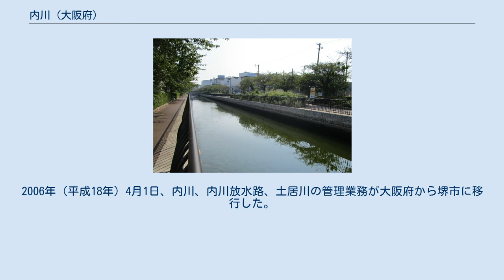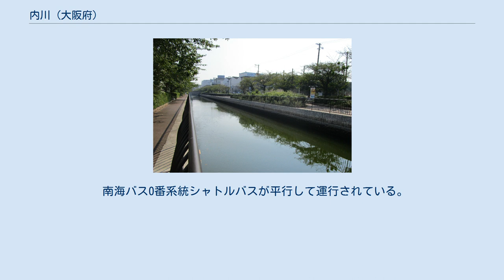内川 (大阪府)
内川（うちかわ）は、大阪府堺市堺区を流れる二級河川。
土居川（どいがわ）合流点より下流は竪川（たてかわ）と呼ばれる。
 内川は短冊型の町割が現在も残る堺市街地の北西を流れ、途中で古川（ふるかわ）と通称される放水路を分岐し、堺市街地の南および南西を流れる土居川を合わせて大阪湾に注ぐ。
これらの内川水系は堺市街地を取り囲んでいた環濠の残存部分にあたり、潮の満ち干きで流れる方向が変わる感潮河川である。
内川水系の流路延長は約4.7km（内川：約2.0km、古川：約0.6km、土居川：約2.1km）、流域面積は約7.96km2。
 以前は水質の悪化で生物はあまり見受けられなかったが、最近では清掃活動の成果もあって魚が見受けられるようになった。
現在では、芦ヶ池から仁徳天皇陵の周濠の浄化も兼ねて大仙水路を経て井戸水を導入しており、また、出島漁港から海水の導入も行われている。
 大阪湾に西面する環濠都市であった堺は、市街地の北・東・南を堀で囲まれていた。
この堀が土居川と呼ばれた。
 当初の土居川は1586年（天正14年）に豊臣秀吉によって埋立てられている。
1568年（永禄11年）の織田信長への屈服に比肩する自治都市の終焉を象徴するできごとだったが、1583年（天正11年）に始まった大坂城築城および大坂城下の開発との関連が強く、堺商人らの大坂への強制移住と時期を同じくする。
 1615年（元和元年）の大坂夏の陣で、堺市街地は豊臣方の手によって火を放たれ全焼した。
しかし、江戸幕府は堺の復興にすぐに取り掛かり、堺奉行の長谷川藤広から地割奉行に任命された風間六右衛門によって元和の町割と呼ばれる都市計画が実行された。
これにより堺市街地は以前より北・東・南方向へ拡張され、規模も拡大された土居川が再び設けられた。
 土居川の東部分の内縁には、大鳥郡北庄村・中筋村・舳松村の農民を現在の錦之町東 - 南旅籠町東間に移住させて農人町が形成され、さらにその内側には、それまで市中に散在していた寺院を移転させて寺町が形成された。
また、南部分の外縁には湊村の半ば市街化された集落が広がり、これらの農村は堺廻り4ヶ村と呼ばれた。
 その後、1704年（宝永元年）の大和川付け替えによって沿岸部に大量の土砂が堆積しだしたため、市街地の西にも旧海岸線に沿う形で堀が設けられた。
これが内川である。
加えて、港湾機能が著しく衰退したため、寛政年間に田中治兵衛（布屋治兵衛）や吉川俵右衛門などの尽力によって現在の旧堺港にあたる新港湾と新地が開発され、新港湾に注ぐ竪川、新地の西へ分岐する旭川（あさひがわ）と通称される新堀川が形成された。
 1955年（昭和30年）に旭川が埋め立てられ、昭和40年代に入ると、土居川は北・東部分が埋立てられて南部分を残すのみになってしまった。
北部分は道路（堺市道三宝高須線）、東部分は土居川公園、平面道路（安井町交差点以北は堺市道砂道翁橋線、以南は国道26号）、高架道路（堺出入口以北は阪神高速15号堺線、以南は国道26号）が建設された。
1972年（昭和47年）以降は、竪川以南が土居川、以北が内川という区分になっている。
2006年（平成18年）4月1日、内川、内川放水路、土居川の管理業務が大阪府から堺市に移行した。
 内川、土居川では毎年5月の端午の節句の時期にこいのぼりを川沿いに掲げている。
これは堺市の発展を支えてきた川に目を向けてもらう事や、子供たちに季節感を感じてもらう事を目的に地元の堺駅前、堺駅前栄橋の両商店街が2004年に始めたもので、始めた当初は20匹ほどだったが、市民から不要になったこいのぼりを譲り受けるなどして年々数が増え、2010年には230匹ほどになった。
 かつて内川、土居川は昭和の高度成長期の頃、工場排水や生活排水などでヘドロが溜まり、酷い悪臭が漂うドブ川であった。
その後市が河川改修や下水道整備を行い、水質は徐々に改善。
また、南海堺駅近くでバーを経営している人物が友人と共に自らの趣味であるカヌーを使った川のごみ拾いを2000年頃から始める。
この活動は広がりを見せ、市や地元の商店街などから協力の申し出が出るようになった。
その後、市から「川をキレイにするためのイベントをやろう」という打診があり、「内川・土居川まつり」が開催。
まつりを通じて校区ごとの清掃活動が盛り上がりを見せ、不法投棄の減少につながった。
 環濠クルーズは同まつりでのイベントの一つとして始めたもので、イベントとして定着した後、定期的に運行し...